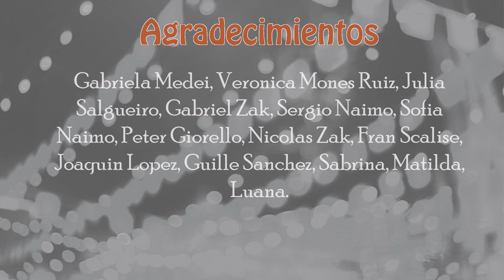Videoclip 4M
Videoclips realizados en la materia Taller anual de Arte  y Diseño 2019.